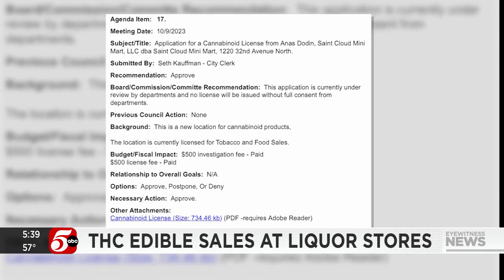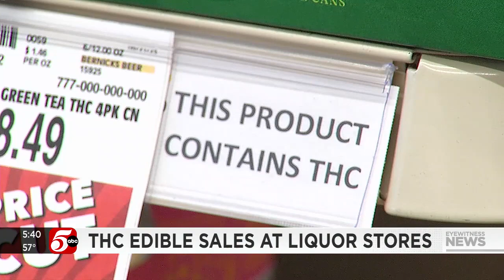St Cloud City Council considers approving THC edibles sales at Coborn's liquor store, Mini-Mart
St. Cloud City Council on Monday evening is expected to vote on whether major grocery chain Coborn's can start selling THC edibles at its Cooper Avenue liquor store, and they're not the only liquor store on the agenda.